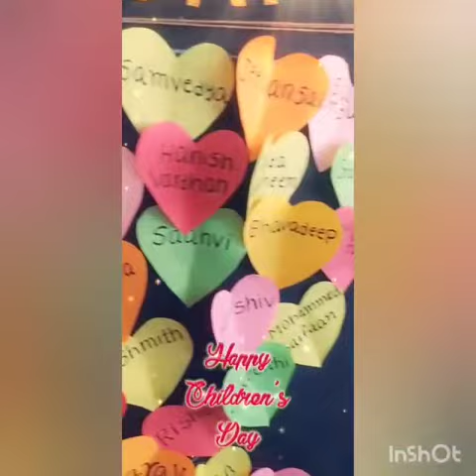children's day by our Grade1 kids